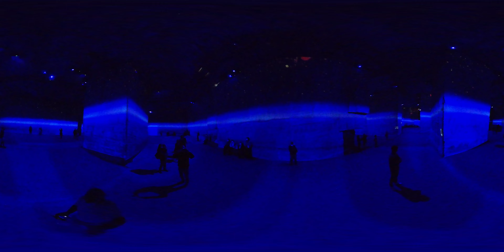Carrières de Lumières - Les Baux de Provence FRANCE 2021- Avec caméra Insta 360 ONE X2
צילום ב 360 מופע אורקולי במערת חציבה. מופע שנמשך כ חצי שעה ומומלץ . הצילום בוצע בעזרת מצלמת אינסטה 360 ONE X2 /

Photographie dans un spectacle audio 360 dans une grotte de carrière. Un spectacle qui dure environ une demi-heure et est recommandé. La photo a été prise à l'aide de l'Insta 360 ONE X2 .